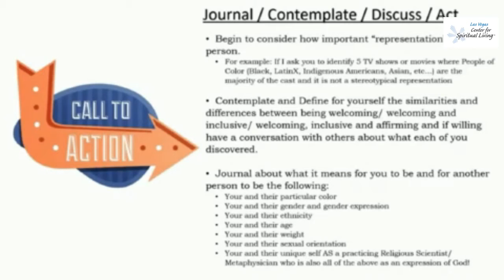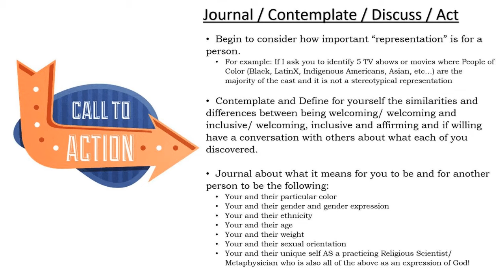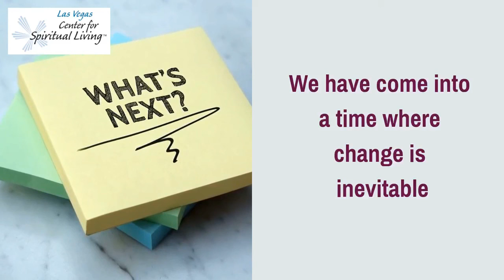Sunday, August 23, 2020 Rev Dr Raymont Anderson at the Las Vegas Center for Spiritual Living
Rev. Dr. Raymont Anderson Guest Minister @ Las Vegas Center for Spiritual Living.  Talk Title: Better Together

How is our interdependency fruit for our spirits? How do we come to build the beloved community in our hearts, minds, and spaces?  Wherever you are on your spiritual path, you are always welcome